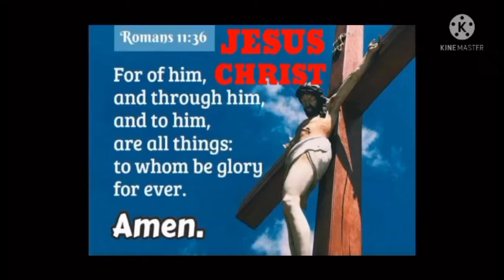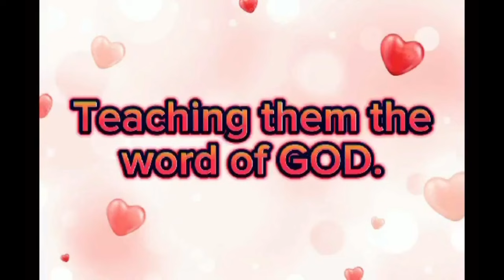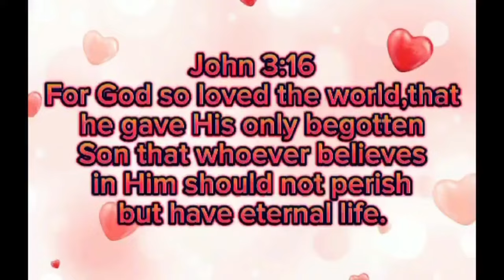Grow In The Grace And Knowledge of Lord Jesus ( Part 2)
Verse: 2 Peter 3:18
**But grow in the grace and knowledge of our Lord and Savior Jesus Christ. To him be the glory both now and to the day of eternity.
**This mean means that when we grow in the knowledge we grow in grace. The two are proportionate Growth in grace occurs when there is growth in knowledge. Grace is a perfection of God, which means He is lovely and beautiful. God is infinitely beautiful in the glory of His infinite perfections. But to apply knowledge, you must first have it.